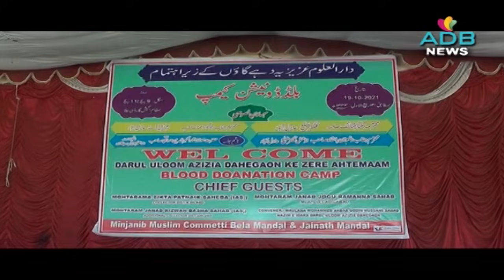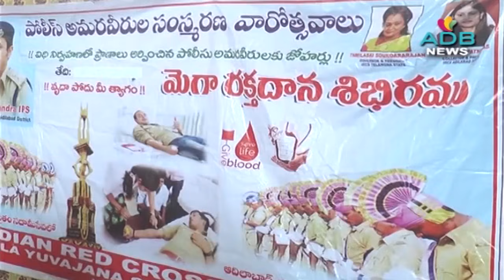19-10-2021//ADB Channel//ADB News//ADILABAD